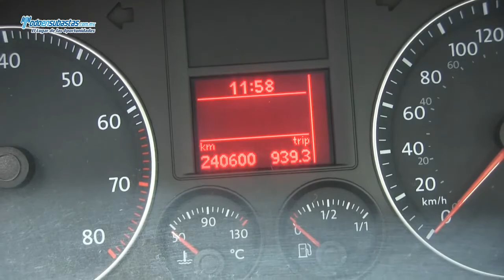Volkswagen / Bora Style Active 2.5 Lts Tiptronic Q/C / 2008